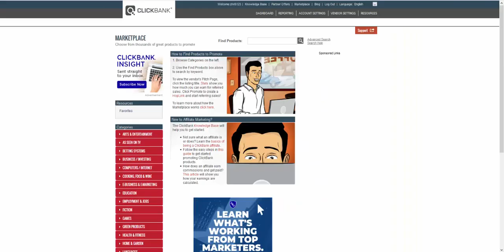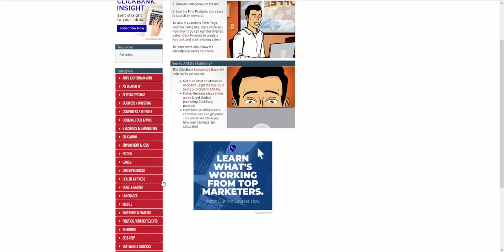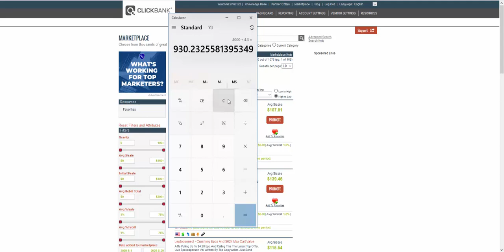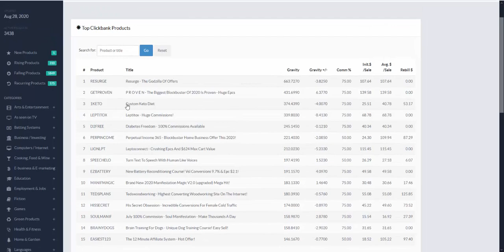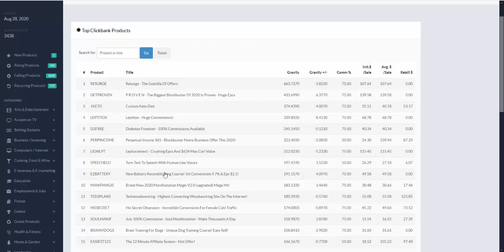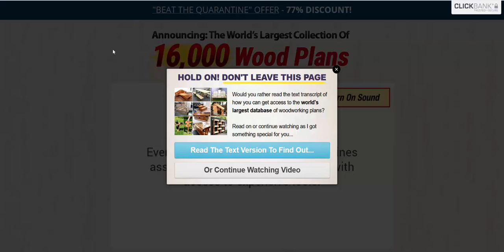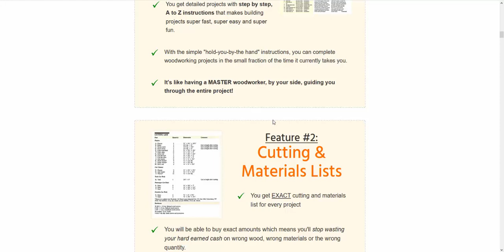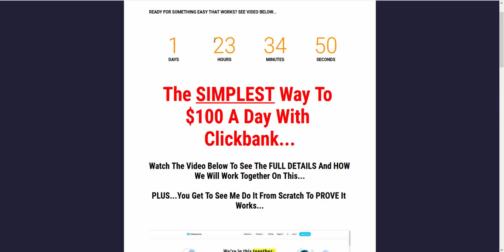FREE Coaching Session To Help You Make Money With Clickbank...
This video will give you the 5 KEY things you need to do to make money with Clickbank.

Once you have these in place - you will have a target, a niche, a funnel and a traffic plan...